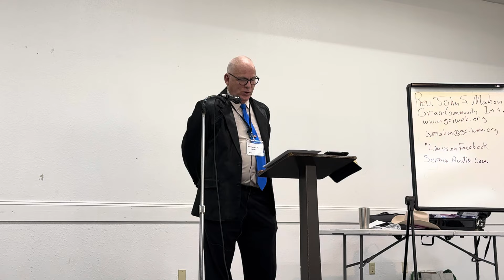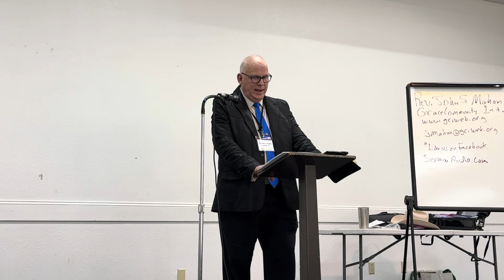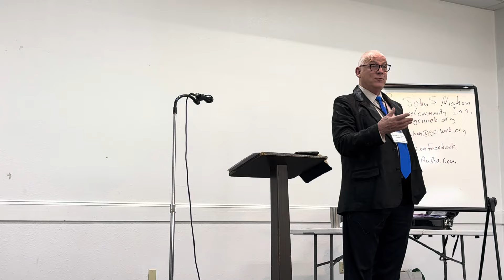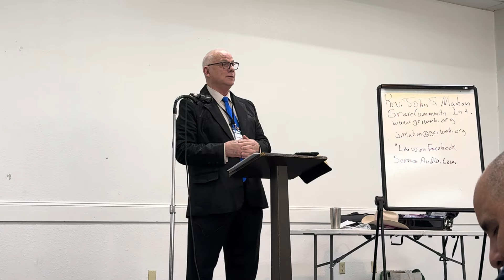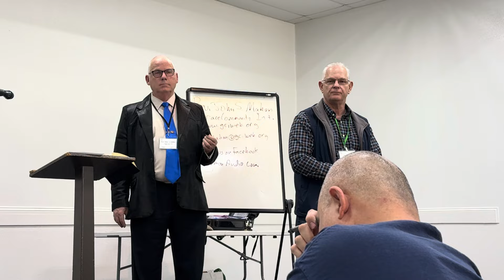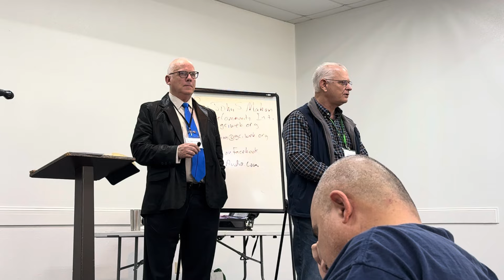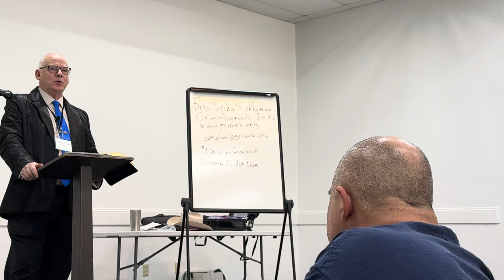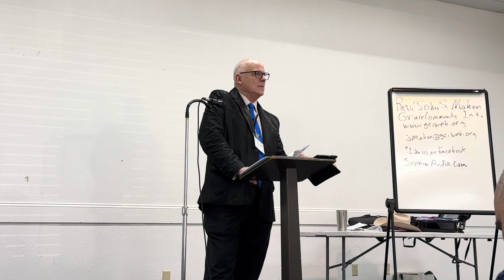Rev John Mahon - Discipling Your Teen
Rev. Mahon presented this workshop at the 2024 KMI